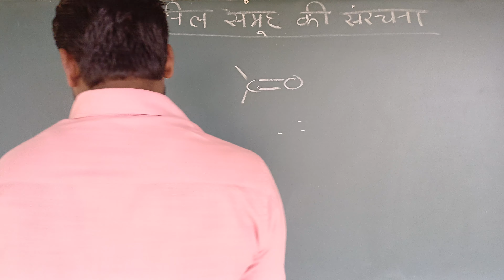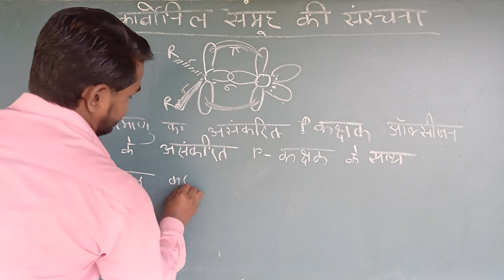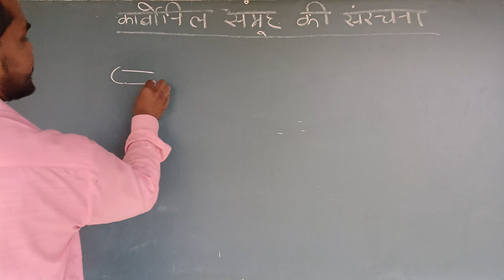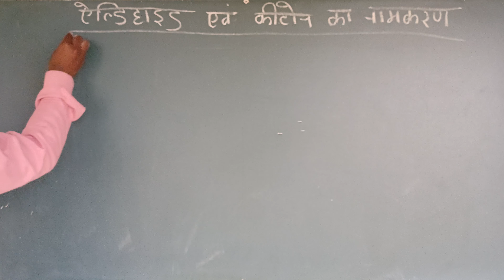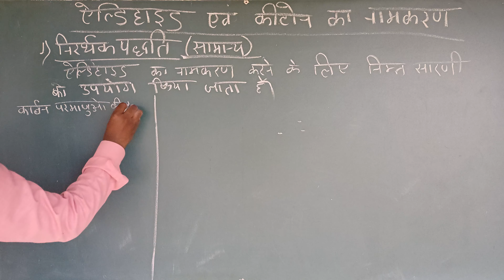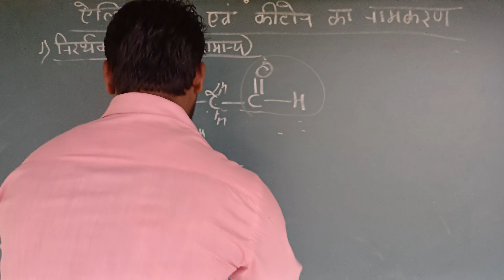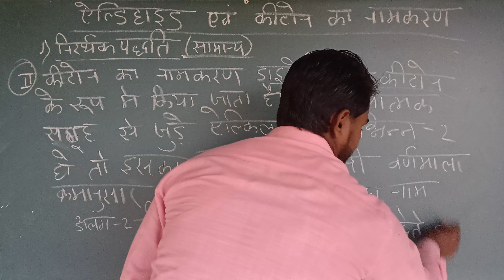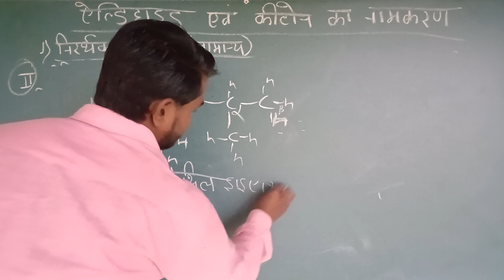कार्बोनिल यौगिक की संरचना एवं सामान्य नामकरण I Class 12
कार्बोनिल  यौगिक की संरचना
सामान्य नामकरण
structure of carbonyl group
structure of carbonyl group class
12
structure of carbonyl compounds
structure of carbonyl group bsc
2nd year
12 in tamil
12 physics wallah
structure of carbonyl group in
hindi
tamil
12 malayalam
structure of carbonyl carbon
structure of aldehydes and
ketones
structure of aldehyde
aldehyde and ketone
structure and uses of aldehydes
and ketones
nomenclature and structure of
aldehydes and ketones
N
resonance structure of aldehyde
how to draw structure of aldehyde N
electron dot structure of aldehyde
how to write structure of
aldehydes and ketones
common name of aldehyde and
ketone
X
common name of aldehyde
common name and iupac name of
aldehydes and ketones